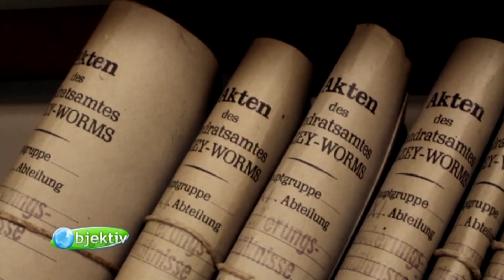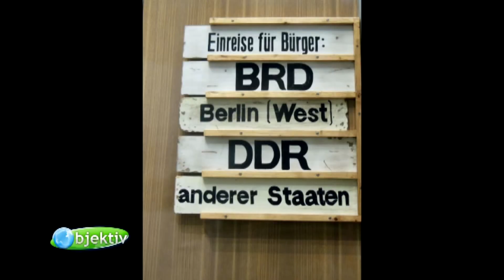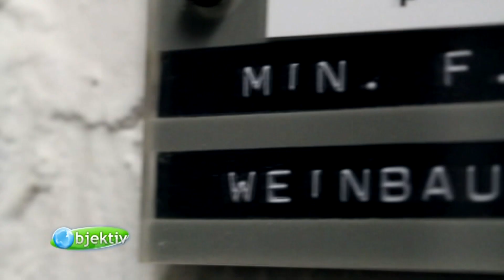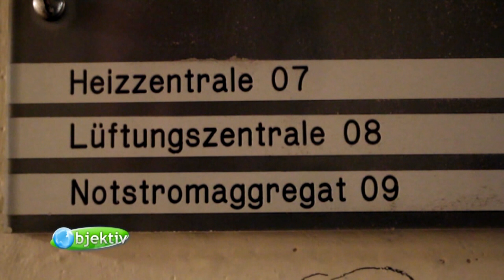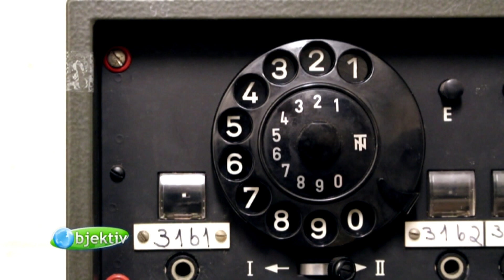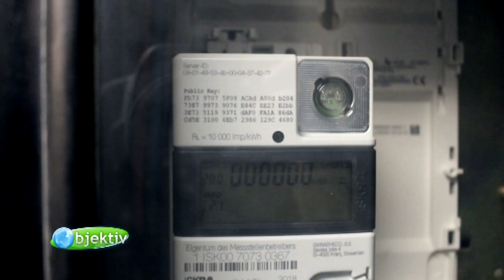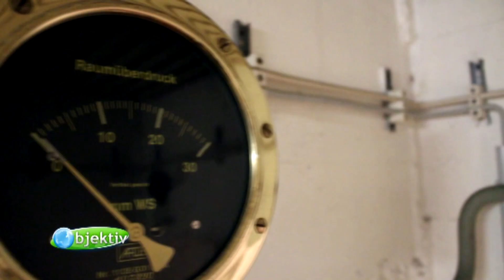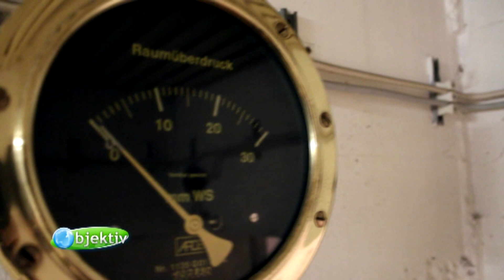Heimlicher Bunker der Regierung in Alzey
Der Ausweichsitz der Landesregierung von Rheinland-Pfalz im Kalten Krieg:
Er ist unter einer Schule versteckt und kann mittlerweile 1x im Jahr besucht werden.
Der Bunker war für 30 Tage so eingerichtet, dass man im Ernstfall von hier aus die Krise managen konnte. Alzey ist nicht allzu weit weg vom Regierungssitz in Mainz, aber dennoch entfernt genug, dass ein Kriegsgegner den Ausweichsitz nicht gleich finden würde. Was wäre eigentlich der Ernstfall? Damals ging es vor allem um den Kalten Krieg – den Konflikt zwischen der westlichen und östlichen Welt, zwischen den USA und Russland, der mit dem Fall der Mauer in Berlin erst mal vorbei war.